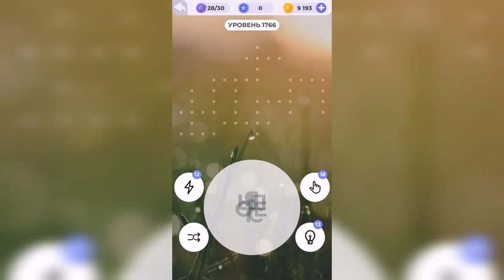Линия слова / Величественные утесы / Уровень 1766